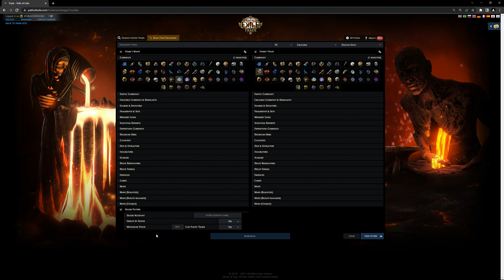POE 3.21 IN GAME TRADE SITES YOU'VE BEEN LOOKING FOR!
Once downloaded remember to select your league, if you're in crucible league select crucible. Enjoy trading without alt + tabbing all day long.

0:00 Alt Tab trades
0:50 POE Overlay demo
1:10 Buying Sextant in game
2:22 Search other item in game
2:39 Favourite your trades
3:09 Selling using the app
3:45 Setup and important setting